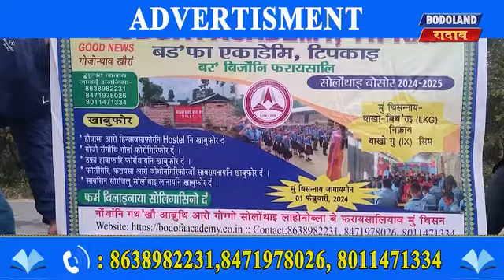BODOFA ACADEMY, TIPKAI || ADMISSION OPEN